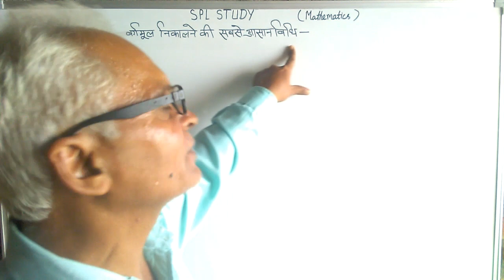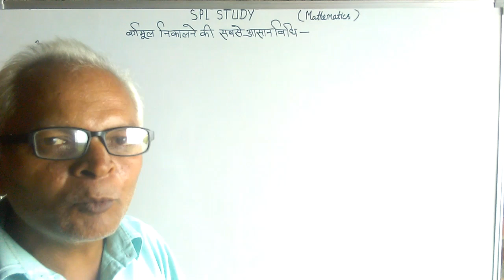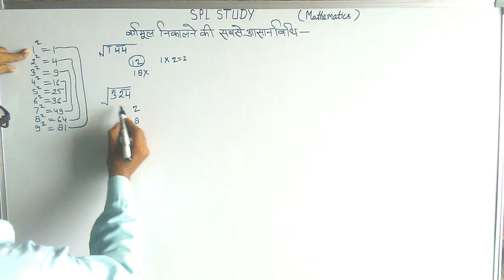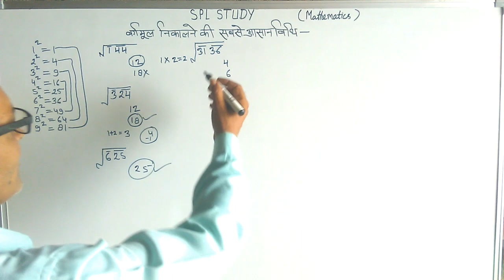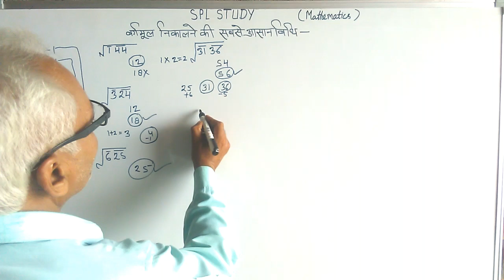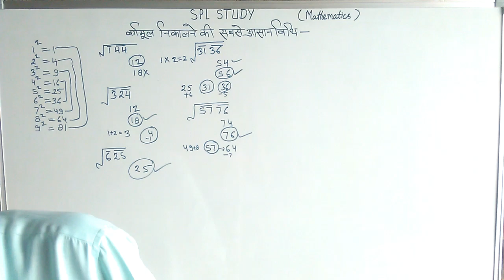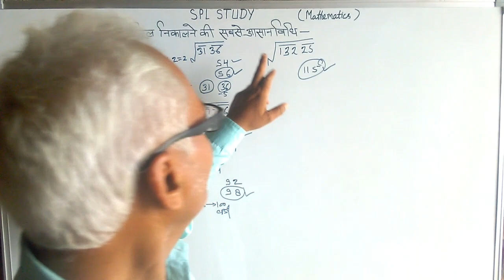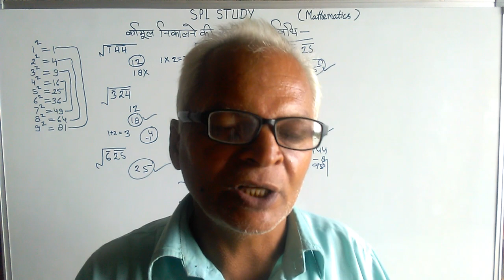5 अंको की संख्या का वर्गमूल निकाले 2 Sec में !! Square root !! Mathematics !! MUKESH YADAV !!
In This Video : इस वीडियो में 1 से 5 अंको तक की संख्याओ का वर्गमूल एक ही ट्रिक द्वारा समझाया गया है जिसे हर स्टूडेंट्स के लिए समझना बहुत आसान हो जायेगा ।।
5 अंको की संख्या का वर्गमूल निकाले 2 Sec में !! Easy trick to square root !! Find 5 digite numbers square root !! Square root !! Mathematics !! SPL STUDY !! MUKESH YADAV !!

Thanks For Vising our Channel SPL STUDY.